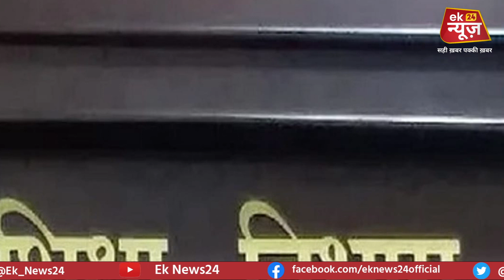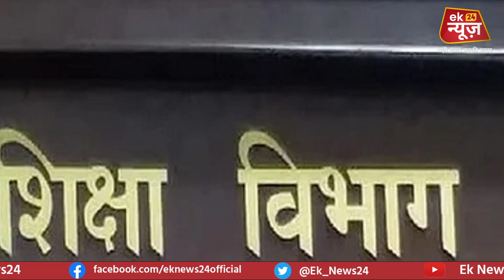Retired के बाद वेतन और पेंशन उठाने वाले University के कर्मचारियों से होगी वसूली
Retired के बाद वेतन और पेंशन उठाने वाले University के कर्मचारियों से होगी वसूली, शिक्षा विभाग ने दे दिया...